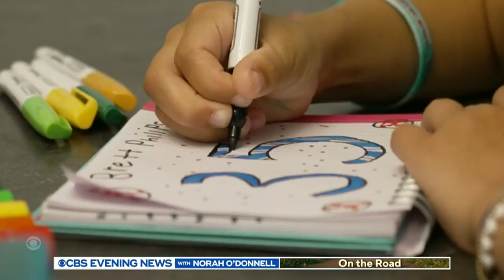Tampa Bay Rays' Brett Phillips credits home run to fan battling cancer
Chloe Grimes, an 8-year-old battling cancer, gifted her favorite player, Tampa Bay Rays' Brett Phillips, a bracelet. He hit a home run while wearing it and has been wearing it for good luck ever since. Steve Hartman shares more in "On the Road."